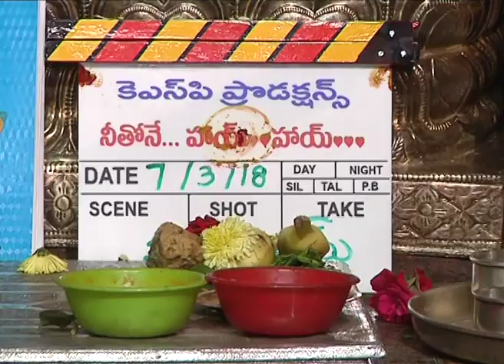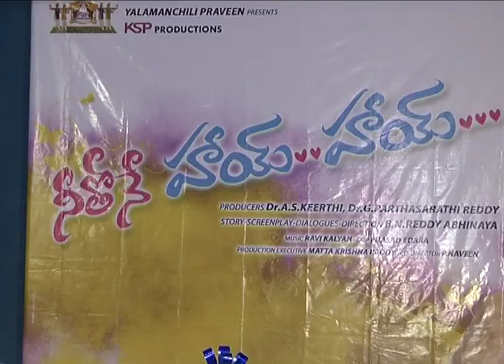Nee thone Hai hai movie Launch